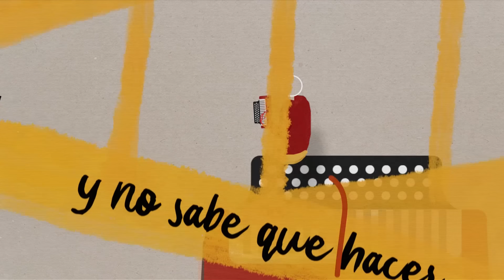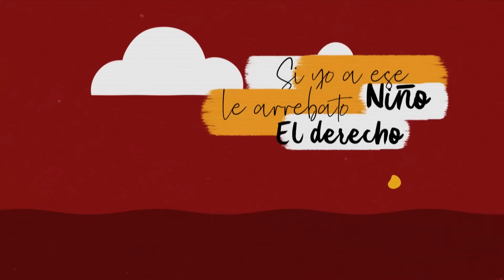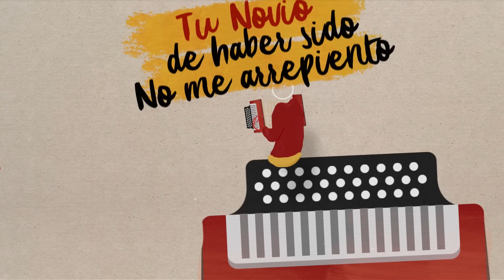Me Vas A Extrañar, Binomio De Oro De América - Video Letra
Disfruta del video letra del Binomio De Oro De América titulada, "Me Vas A Extrañar". ¡Compártela!

Autor: Jean Carlos Centeno

Letra:

Antes de que otra persona a ti llegue
Con mentiras a cambiarte mi historia
Yo te la vengo a contar
Y escucharas la verdad
Hay alguien más que igual a ti es mi presente
Lleva en su vientre una inocente criatura
Y no sabe qué hacer
Si pecar, o dejarla vivir

Yo he decidido darle vida a esa vida
Aunque tú quieras darle fin a lo nuestro
Solo Dios sabe lo que me pasaría
Si yo a ese niño le arrebato el derecho
De soñar, de reír, de vivir como yo

Si te pido otra oportunidad
Te imagino diciéndome no
Pero si me marcho con otra al altar
Por siempre vas a extrañarme mi amor

Cuando me vaya a casar el padre dirá
El novio ya puede a su novia besar
Y tú me vas a extrañar, me vas a llorar
Porque otra ocupará lugar
Ya los novios se pueden besar

No me arrepiento de haber sido tu novio
Después de todo fue bello conocerte
Porque a tu lado viví
Y sentí un verdadero amor

Tú has decidido darle fin a lo nuestro
Solo Dios sabe lo que me pasará